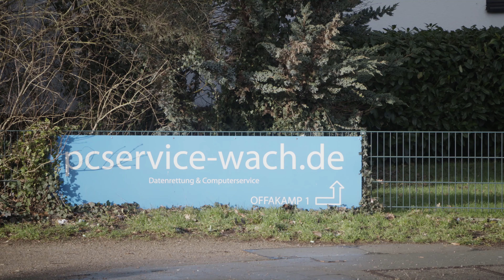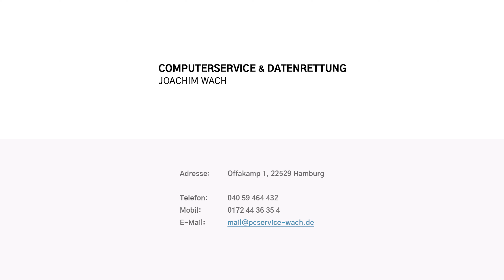PC-Service und Datenrettung Joachim Wach in Hamburg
Computerservice & Datenrettung.

Wenn Sie eine schnelle und unkomplizierte Computerhilfe benötigen, sind Sie bei Computerservice & Datenrettung Joachim Wach richtig.

Unser PC-Service in Hamburg umfasst ein breites Spektrum an Leistungen von der Wiederherstellung der Dateien von Ihrer defekten Festplatte über die Reparatur bis zur Konfiguration und Installation sämtlicher Hardware und Software.

Egal ob es um das Beheben kleinerer Probleme geht oder Sie eine komplette IT-Infrastruktur mit der richtigen Hardware und Software aufbauen möchten – wir sind für Sie da.

So profitieren Sie von unserer fachmännischen PC-Hilfe:

- Schnell, preiswert, flexibel, kompetent und freundlich
- Computerservice für Privatpersonen und Gewerbetreibende
- PC-Service vor Ort in ganz Hamburg zum günstigen Preis
- Fertigstellung meistens schon am Tag nach der Abgabe